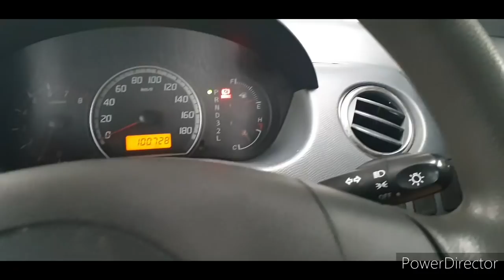DUO SUZUKI SWIFT METIK MANUAL 2008 MURAH!!..35JT HARGA GRAND CIVIC 91 SIAP BAWA MUDIK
SUZUKI SWIFT ST METIK 2008 HARGA 85JT NEGOTIK PAJAK PANJANG
SUZUKI SWIFT ST MANUAL 2008 HARGA 83.5JT NEGOTIK
HONDA GRAND CIVIC TH.91 HARGA 35JT NEGOTIK
HUB MAS BOS HARRY